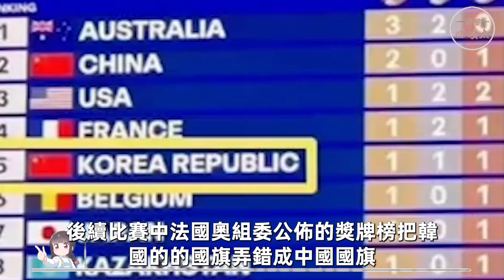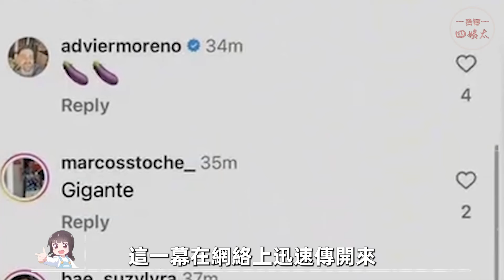「奧運喜劇人」潘展樂告到中央，王楚欽痛失本名，全紅嬋太會懟，官方迷之操作...乐子比小品还多！奥运会